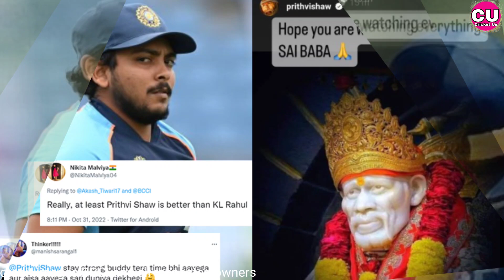ishan kishan|ishan kishan batting|ishan kishan 200|prithvi shaw|ind vs sl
दोस्तों इस समय prithvi shaw और ishan kishan शानदार प्रदर्शन कर रहे prithvi shaw batting करते हुए रणजी मैच में तिहरा शतक लगाए है और ishan kishan batting करते हुए बांग्लादेश के खिलाफ ishan kishan 200 लगाए है फिर भी इन दोनों खिलाड़ियों कों भारतीय टीम में नहीं खेलाया जा रहा है क्योंकि इन दोनों के साथ इस समय साजिश हो रही है | ishan kishan कों india vs sri lanka सीरिज में एक भी मैच नहीं खेलाया गया है पूरी खबर कों जानने के लिये वीडियो कों अंत तक जरुर देखे|